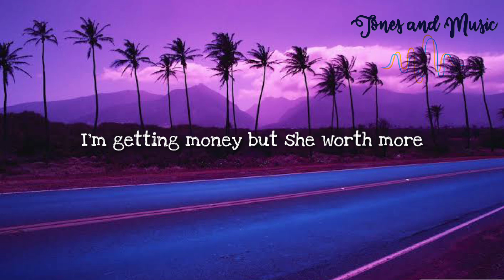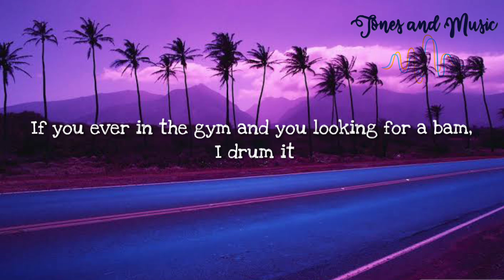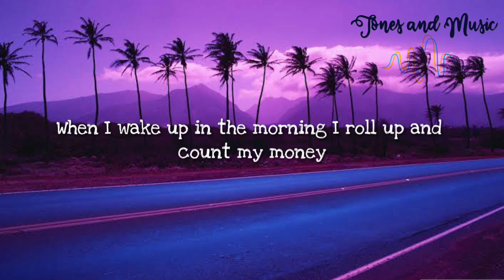Ty Dolla $ign - Wavy ( Lyrics ) ft. Joe Moses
Ty Dolla $ign ft. Joe Moses - Wavy ( Lyrics )